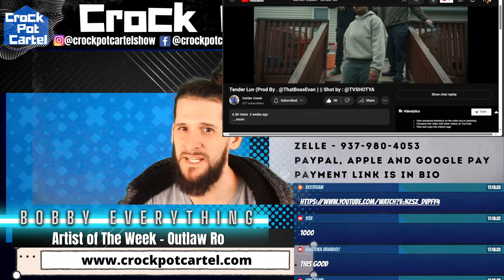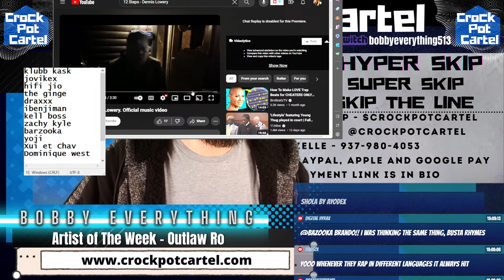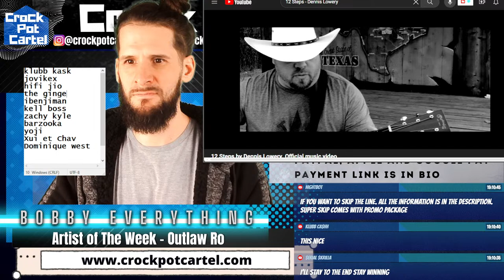MUSIC REVIEW SHOW - LIVE MUSIC REVIEWS - Crock Pot Cartel - Free Submissions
GRAB OUR THREE NEW COURSES for a Black Friday Deal of only $38.88
Music Business Accelerator
Music Marketing Mastery
Music Funding Mastery

FREE MUSIC BUSINESS MASTERCLASS
Learn How to Make a Full-time Income from Music without having a huge FANBASE!!

Tonight, I am hosting a music review show and we will be doing live music reviews.

Use the first link to submit your music!!

$50 Hyper Skip (Gets Played before Super Skips and gets EXCLUSIVE WRITTEN INTERVIEW on our OFFICIAL WEBSITE. Comes with Promo Pack that includes IG STORY POST, FB STORY POST, BLOG POST. Also comes with free copy of Artist Growth Kit)